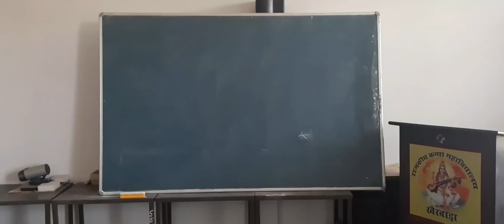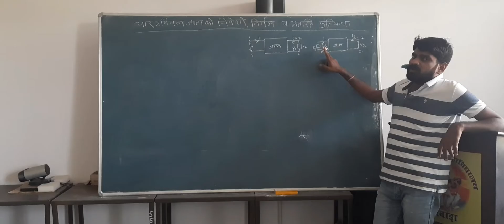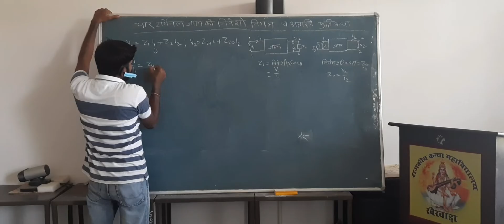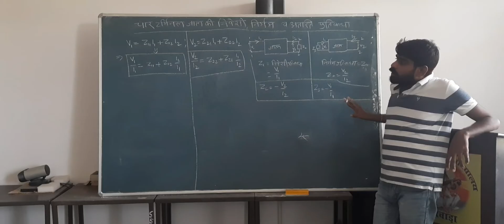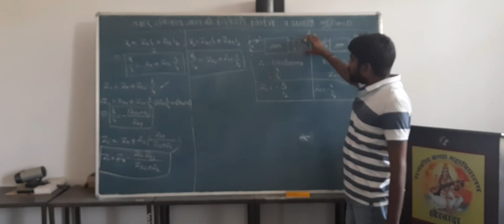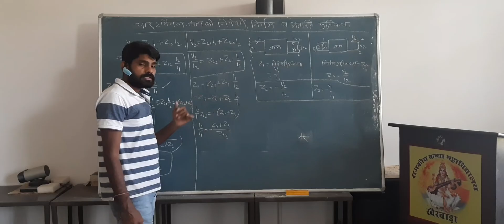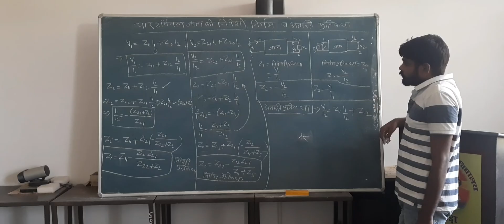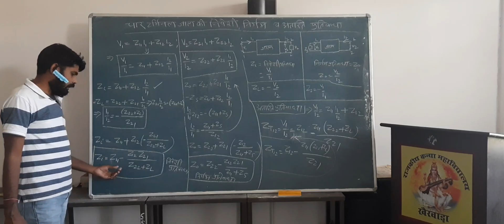E26. Input, Output and Transfer Impedance of a Four Terminal Network